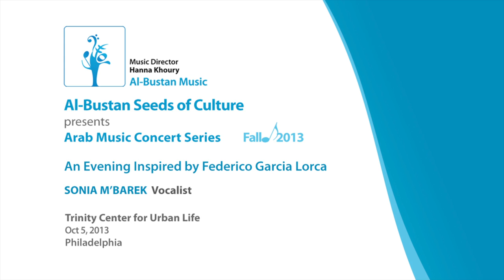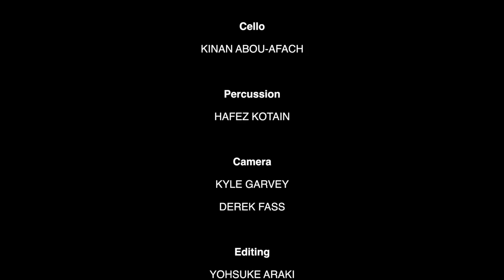"Nawbat Al-Khadra" - Ma'luf Song - with Sonia M'barek in Al-Bustan Arab Music Concert Series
Al-Bustan Arab Music Concert Series features vocalist Sonia M'barek in an Evening Inspired by Federico Garcia Lorca with Al-Bustan Takht Ensemble: Music Director Hanna Khoury on violin, Kinan Idnawi on oud, Kinan Abou-afach on cello, and Hafez Kotain on percussion.  Oct 5, 2013 at Trinity Center for Urban Life, Philadelphia. Video editing by Yohsuke Araki. Sound by Joe Hannigan, Weston Sound. This program was supported by The Knight Foundation.  More about Al-Bustan

Translation by Brahim El-Guabli:
Ah lover!  Let's go
to the protective walls of the city's market,
breathe rose and jasmine's fragrant perfume,
and look at the mosque
where the verses of architecture exalt,
adorned by religion, knowledge and guidance,
the highest of minarets
and embrace  from the Mirkad's place
that which dispels grief and heals pain,
impeccably, swaggering in beauty
endowed with an agreeable breeze.